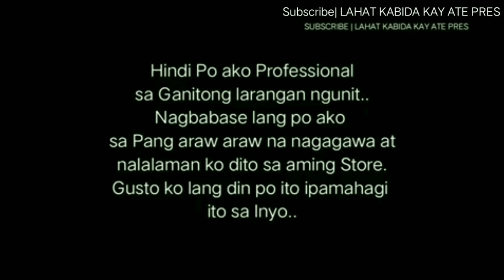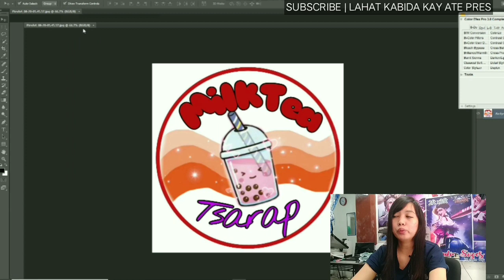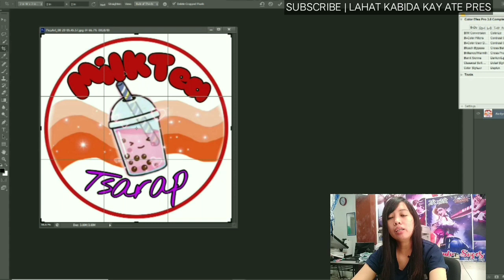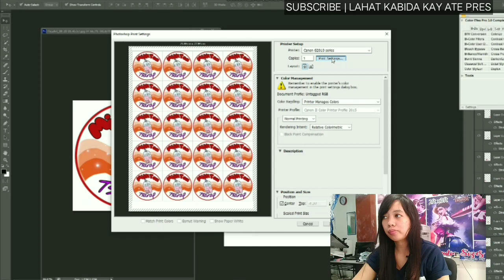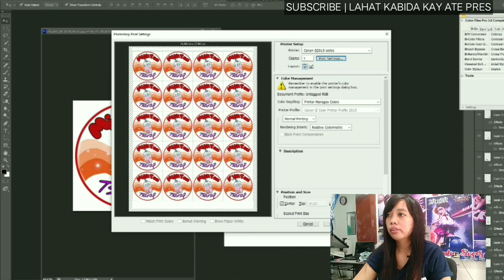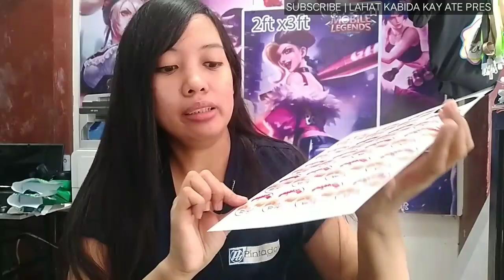Transparent Sticker using Dye Printer? Mag Fade kaya ?! No Photo Top needed!! Alamin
Hi kabida.. marami nag woworry kung bibili sila ng transparent sticker at ipiprint nila ito sa dye printer nila eh kung mag fafade ba o hindi... Marami nagsasabi na mabubura lang agad ang print nito..
 Dahil nga small business palang tinatayo natin at need nating makatipid... Icheck niyo po ang video na ito at kayo napong humusga...🤗 Watch till the end kabida... And Don'tforget to like share and subscribe...

sa mga nagtatanong kung anu pong gcash ko para daw po pang kape❤️😍 salamat po talaga... Doble pong ibabalik ni Papa God sainyo yan..😍
sa mga nais magbgay Gcash kopo

Precious S.

SALAMAT PO ULIT GODBLESS